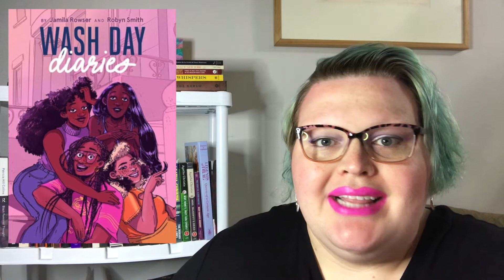July Wrap Up: Beginning of the Slump...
I got into a pretty bad reading slump in August, so despite this being my wrap up for July, my writing, recording, and editing this video were impacted by the slump.

Books Mentioned:
When the Reckoning Comes by LaTanya McQueen
Wash Day Diaries by Jamila Rowser & Robyn Smith
Fearing the Black Body: the Racial Origins of Fatphobia by Sabrina Strings
Guards! Guards! by Terry Pratchett (Discworld)
There Are Trans People Here by H Melt
The Memory Librarian by Janelle Monáe
The Coldest Winter Ever by Sister Souljah
Life After Death by Sister Souljah

Most Wanted Wishlist
Extended Wishlist